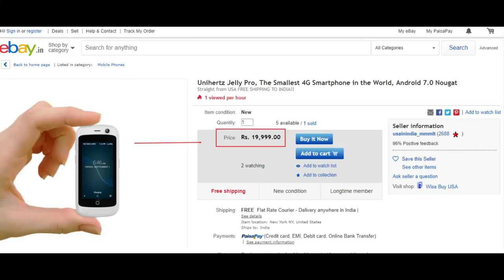आ गया दुनिया का सबसे छोटा स्मार्टफोन || jelly - world's smallest smartphone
आज हम इस वीडियो में बात करने वाले है दुनिया के सबसे छोटे 4 जी स्मार्टफोन - जेली के बारे में.
ये इतना छोटा स्मार्टफोन है की आपकी  हथेली  में ही फिट हो जायेगा.
इसमें ड्यूल सिम कार्ड का ऑप्शन है.
इसमें सारे मल्टीमीडिया ऑप्शन है - जैसे की हम वीडियो देख सकते है और स्पोर्ट्स को ट्रैक कर सकते है.
इस में हम फेसबुक जैसे ऍप भी यूज़ कर सकते है.
इस फ़ोन में ड्यूल कैमरा है. इस से हम सेल्फी भी ले सकते है.
इसमें 950 MAH की बैटरी है. जो लगभग तीन दिन तक चल सकती है.
इसका 2.45 इंच का डिस्प्ले है और ये हाफ इंच चौड़ा है.
ये इस समय Ebay इंडिया पर २०,००० रुपए का में मिल रहा है.